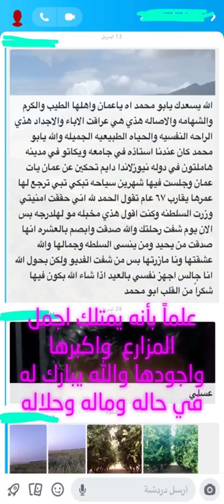خالد الخالدي تغطية مشوع بن غاطي على قناة دبي المائية ويوميات في مدينة محمد بن زايد 23/5/2019